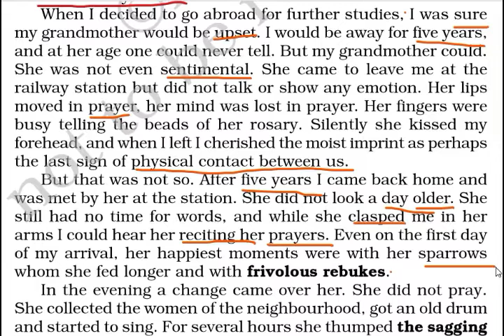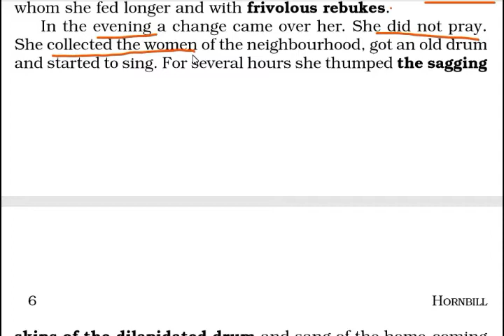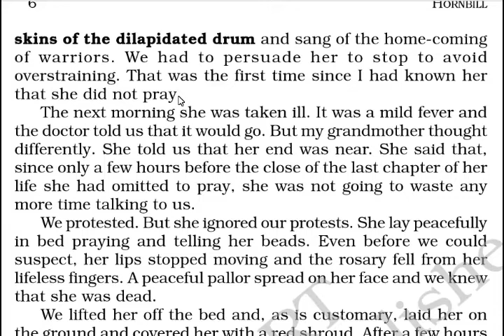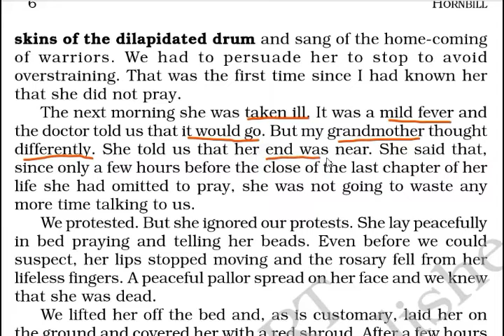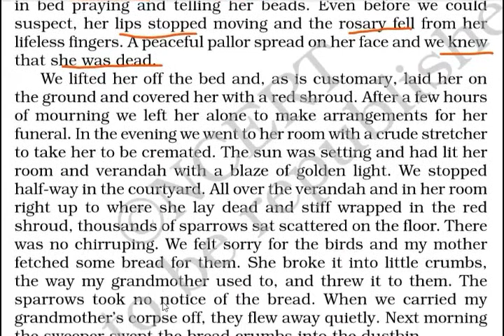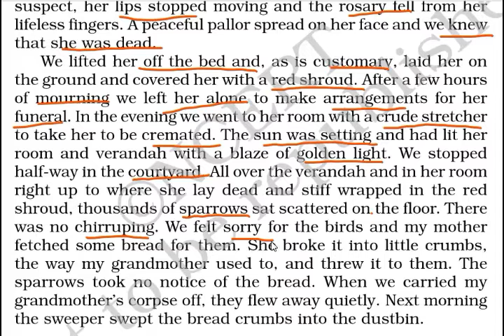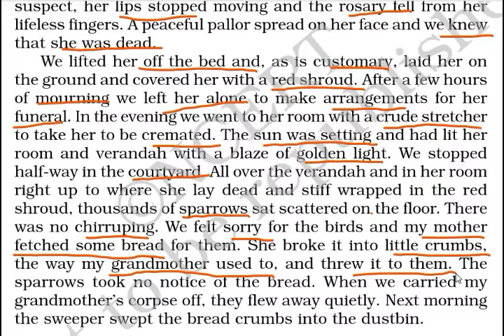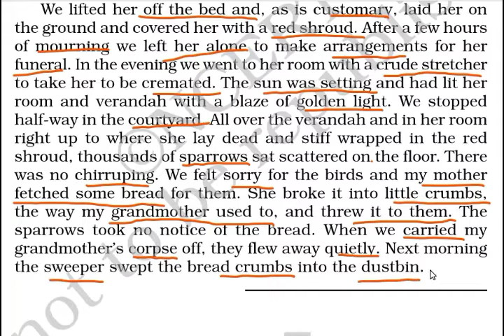The portrait of a lady|| Hornbill|| Explanation in assamese